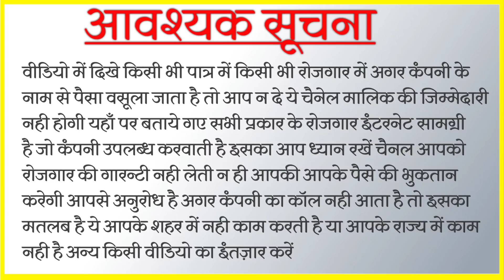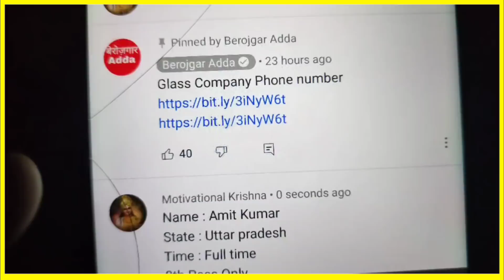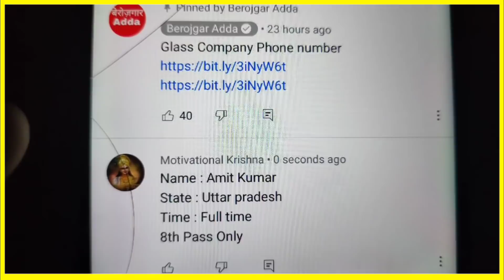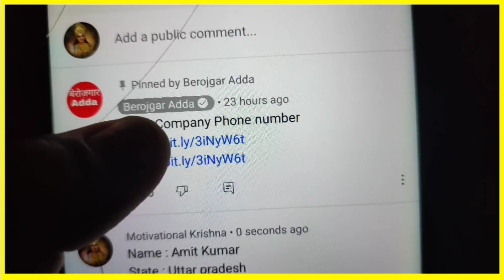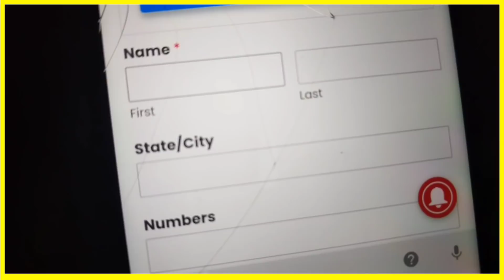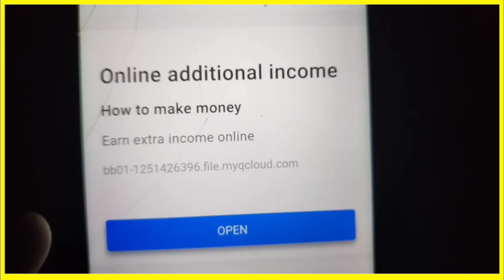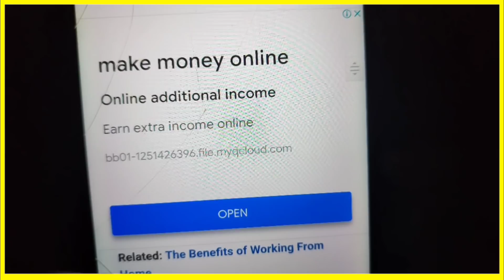कंपनी देगी घर बैठे माल | Business Ideas at home 2021 I Small Business idea | Packing job 2021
Sonu sood दे रहे है घर बैठे पैकिंग का काम | Business Ideas at home 2021

कंपनी से माल ले पैक करके वापस दे small business ideas for women, profitable bindi packing business  In This Video : Ghar Baithe paisa kaise kamayen is topic ko hamne is video main cover kiya hai agar aap bhi ghar baithe paisa kamana chahte hai to aap is video ko shuru se aakhir tak jarur dekhen.